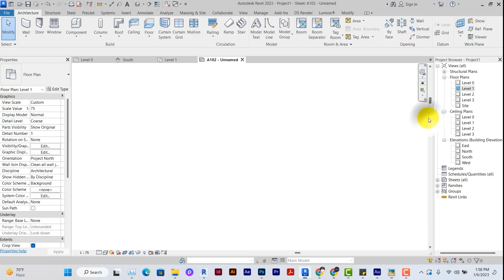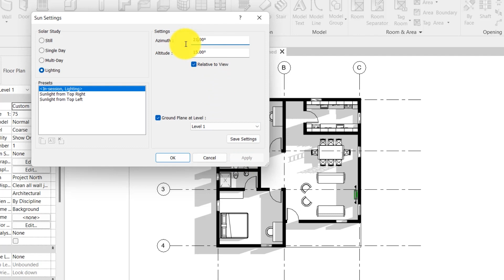2-MINUTE REVIT: HOW TO PLACE GRAPHICS FOR FLOOR PLAN IN REVIT 2023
2 minute Revit Tips.

HOW TO PLACE GRAPHICS FOR FLOOR PLAN IN REVIT 2023